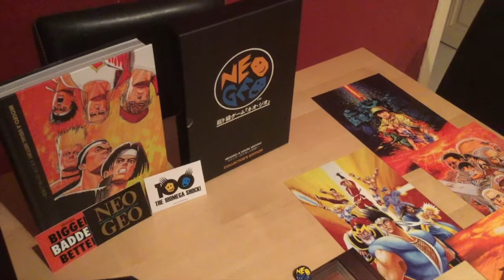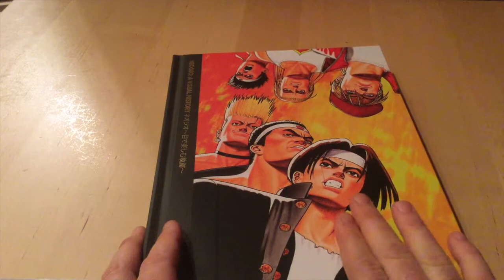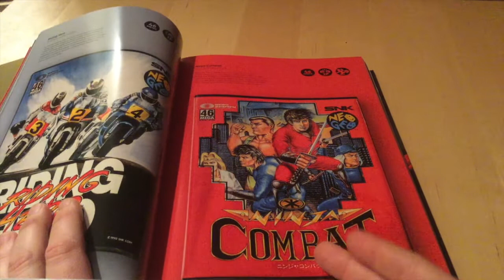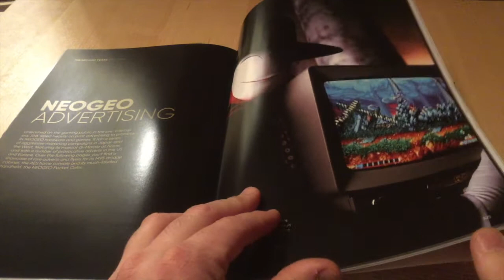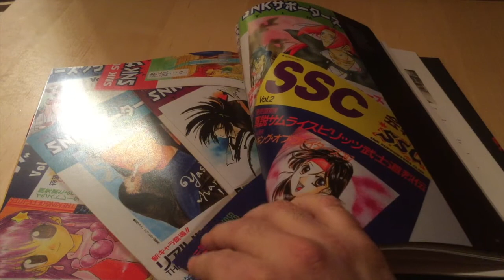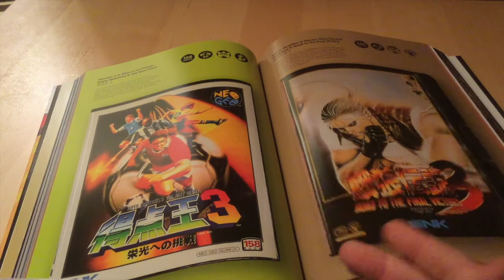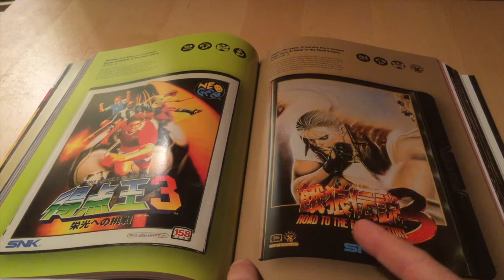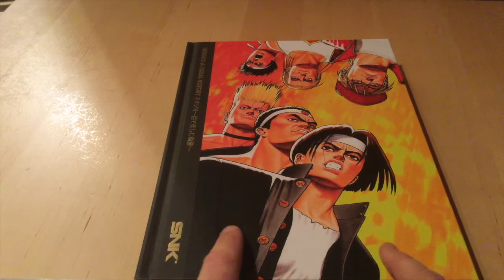Review libro NeoGeo: a visual history (bitmap books)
El Dr. Strangelove nos trae la revisión de la edición coleccionista del libro Neo·Geo: a visual history publicado por la editorial bitmap books. Como siempre, después del análisis de los componentes y una descripción objetiva del artículo tendréis una valoración acerca de si vale o no la pena comprar este artículo. Un abrazo!